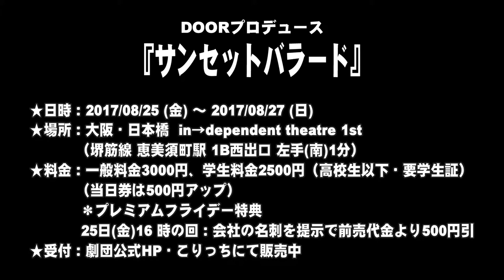【SPCM】DOORプロデュース『サンセットバラード』告知